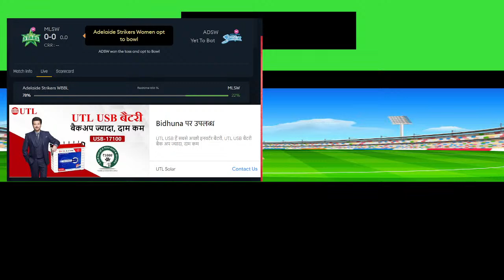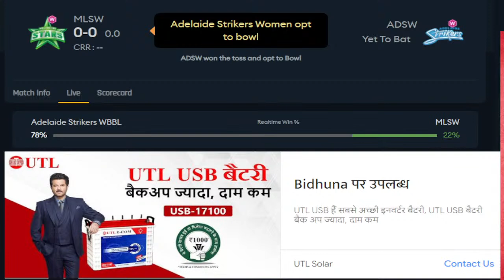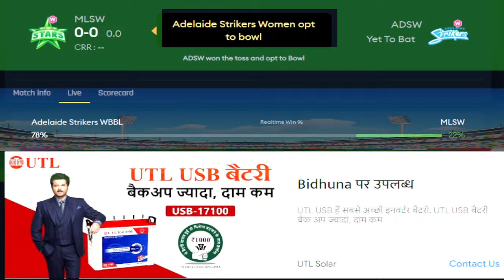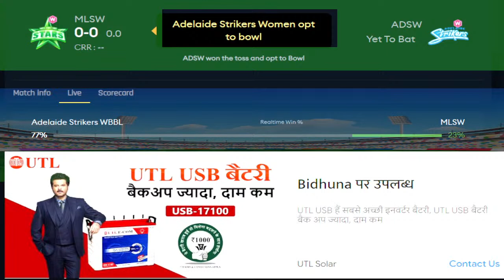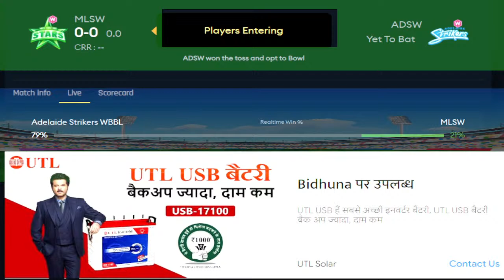MLSW vs ADSW Womens Big Bash League 2022 - 26th Match live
Teams:
Adelaide Strikers Women (Playing XI): Deandra Dottin, Katie Mack, Laura Wolvaardt, Tahlia McGrath(c), Bridget Patterson, Madeline Penna, Amanda Wellington, Tegan McPharlin(w), Jemma Barsby, Megan Schutt, Darcie Brown
Melbourne Stars Women (Playing XI): Lauren Winfield-Hill, Jemimah Rodrigues, Alice Capsey, Annabel Sutherland, Kim Garth, Nicole Faltum(w/c), Sasha Moloney, Una Raymond-Hoey, Tess Flintoff, Sophie Reid, Sophie Day
Adelaide Strikers Women have won the toss and have opted to field
Squads:
Adelaide Strikers Women Squad: Deandra Dottin, Katie Mack, Laura Wolvaardt, Tahlia McGrath(c), Bridget Patterson, Madeline Penna, Amanda Wellington, Tegan McPharlin(w), Jemma Barsby, Megan Schutt, Darcie Brown, Meagan Dixon, Ella Wilson, Annie O Neil, Anesu Mushangwe
Melbourne Stars Women Squad: Lauren Winfield-Hill, Jemimah Rodrigues, Alice Capsey, Annabel Sutherland, Kim Garth, Nicole Faltum(w/c), Sasha Moloney, Una Raymond-Hoey, Tess Flintoff, Sophie Reid, Sophie Day, Rhys McKenna, Lucy Cripps, Bess Heath